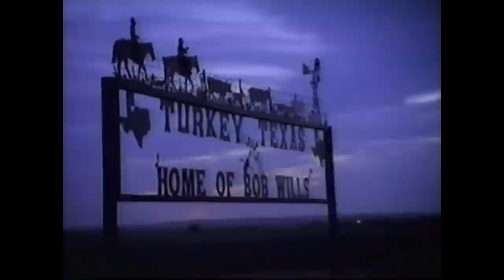"The Texas Playboys that Wore a Dress" Louise Rowe Dean Mckinney Ramona Reed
Female former members of the legendary "Bob Wills and the Texas Playboys"(along with many of the male former members) got together to make a record back around 1995 and this song was one that they recorded. It was written by Louise Rowe, one of the singers featured in this video. I believe this aired on TNN a few times. Enjoy!